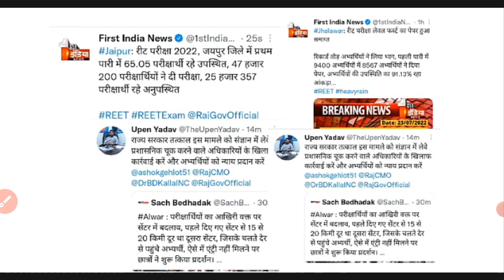रीट अभ्यर्थियों के लिए बहुत बुरा रहा आज का दिन ! Rajasthan Exam Update Today ! REET Exam News